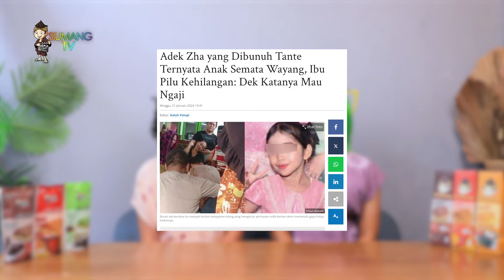CINTA DI TOLAK !! SISWA SMK KELAS 2 NEKAD SAKITIN GURUNYA